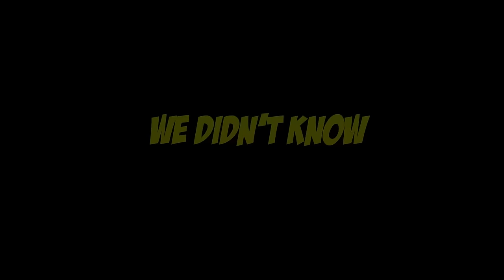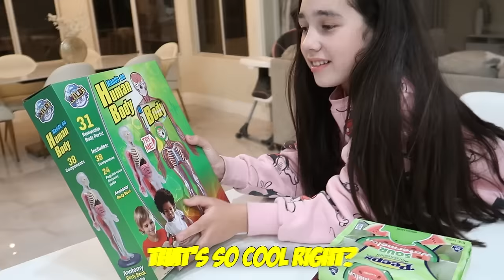We Found our Daughter Talking In Her SLEEP!! | Jancy Family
YEYEYEEE 👊🏻